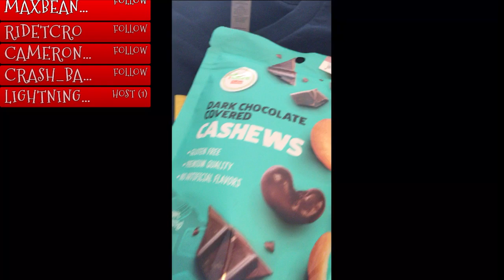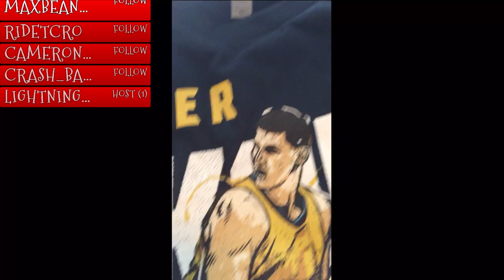Presents Opening Stream